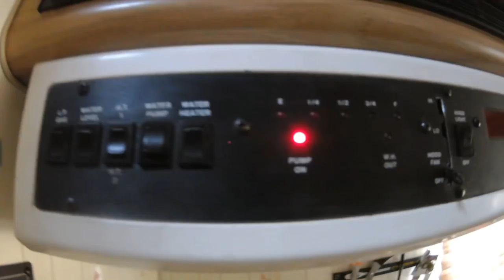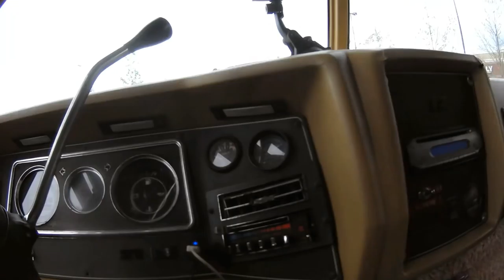Boondocking In The Dark | Crouton Tuna Sandwich | Urban Camping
Ran low on power in the RV so i had to do things in the dark. Getting tired of plain tuna sandwiches so i added croutons. Driving around in the RV urban camping.
It helps the channel grow, and I have BIG plans for the future!!